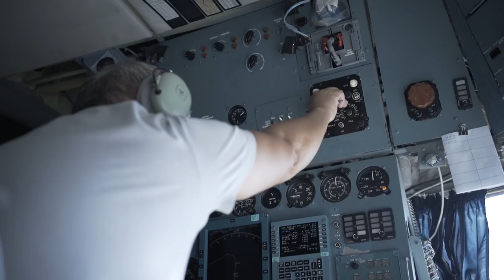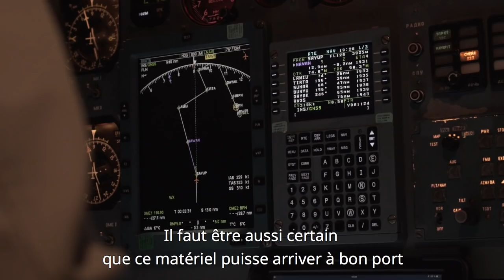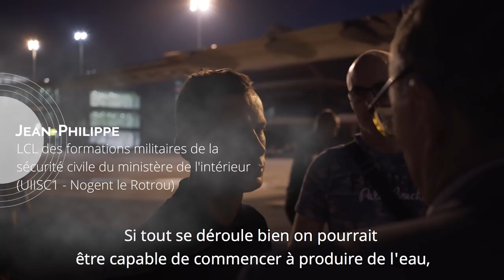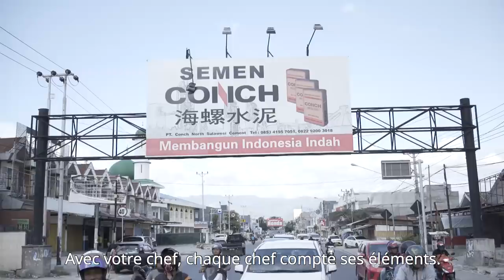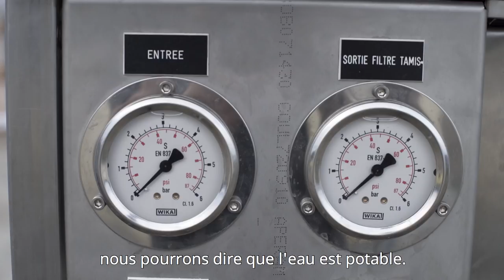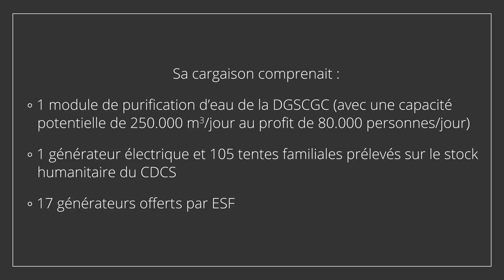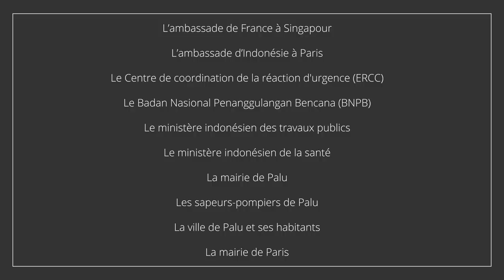Mission humanitaire : au coeur de l'aide française en Indonésie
Le 28 septembre 2018, une série de séismes se succèdent dans la région de Donggala, sur l’ïle des Célèbes en Indonésie. Le séisme le plus fort, d'une magnitude de 7.5MW génère un tsunami qui s'abat sur la ville de Palu dont un quartier est entièrement détruit. On dénombre  plus de 2000 morts et 5000 disparus. Face à l'ampleur de cette catastrophe, le ministère des Affaires étrangères, la Sécurité civile et les ONG permettent l'envoi de fret humanitaire grâce à la coordination du Centre de Crise de Soutien.

Instragram : @francediplo